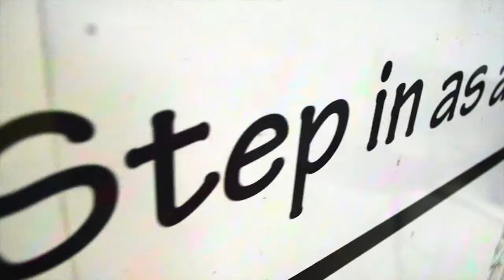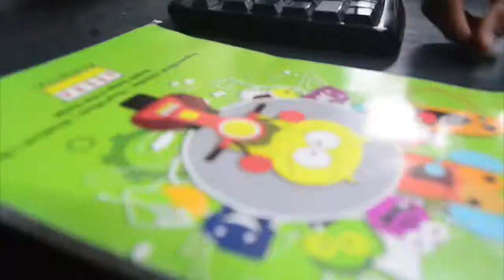Design Reality 2017 video.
Design Reality 2017.33 teams 66 Participants ,four rounds of grilling tasks and one winner.Congrats to all participants & Winners .